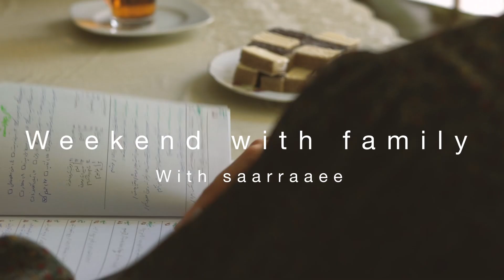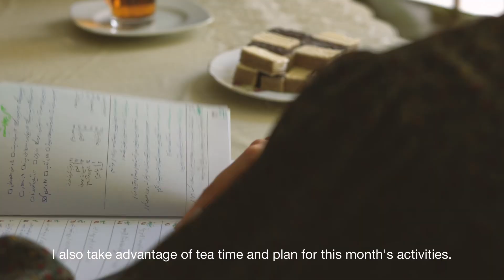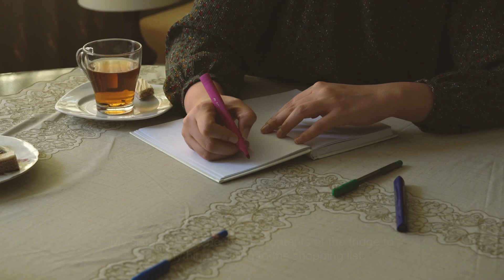Spend the weekend with family •Shopping 👩🏻‍🌾 Cooking chicken grill with a vegetable side dish🥦🥕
Hi everyone 😍
I’m Sara and very glad too see you here 🍒